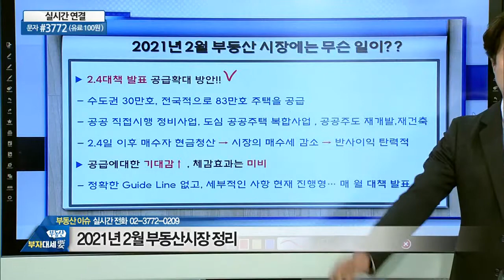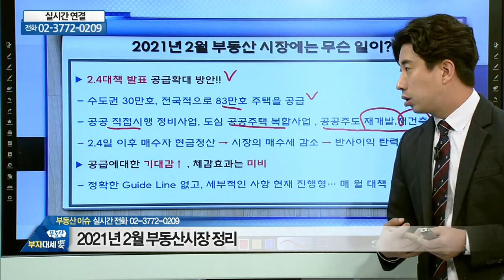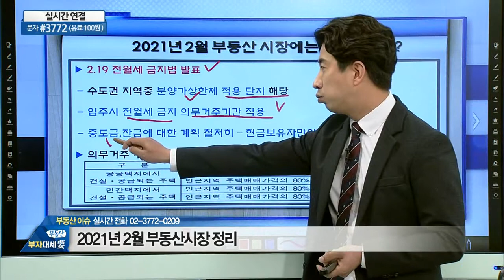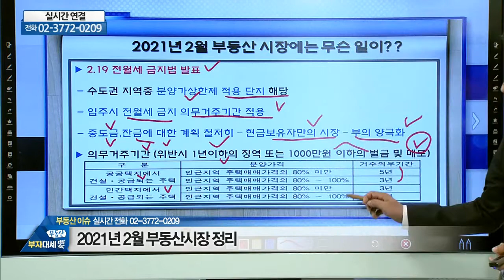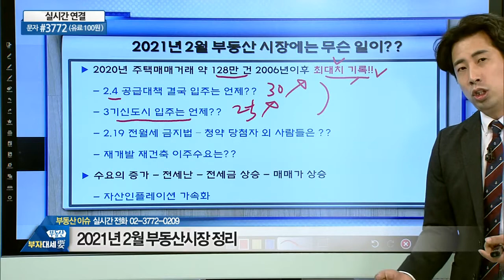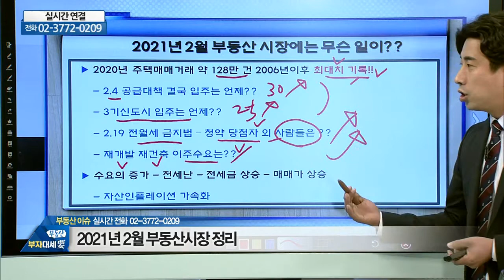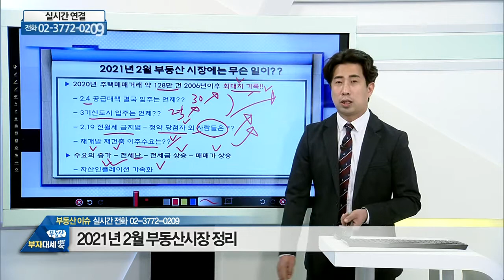2021년 2월 부동산 시장에는 무슨 일이?_부동산미디어그룹 김성진 (20210303)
# 2021년 2월 부동산 시장에는 무슨 일이?